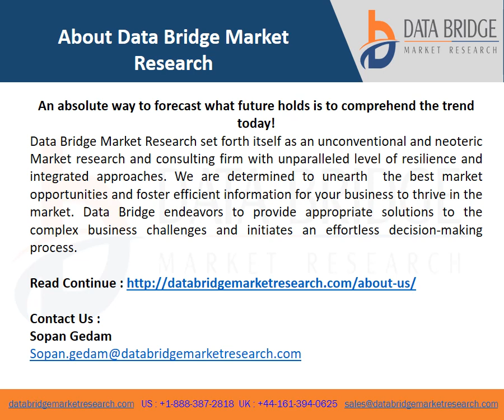Global Logistics Robot Market